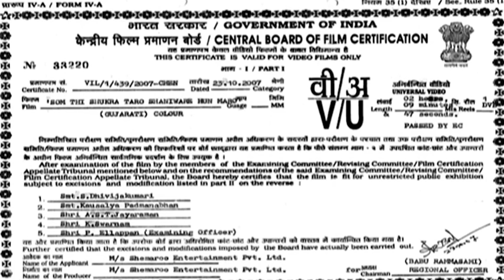સોમથી શુક્ર તારો, શનિવારે હું મારો...! | Watch Full Gujarati Natak | Arvind Rathod | Padmarani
Watch Full Gujarati Natak Som Thi Shukra Taro Shanivare Hun Maro On Gujarati Comedy @gujaraticomedy5787

Nikhilkumar Timbadiya is a lucky man. Even after decades of marital life, Nikhil and his wife Sheela love each other deeply. Faithful husband that he is, he allocates his time between his family and his profession (Chartered Accountant) during weekdays (Monday to Friday). What about Saturdays and Sundays? When Nikhil says he has some company accounts to be checked and needs to go out, Sheela believes him. After all he is a chartered accountant, a number cruncher, what can he be up to? When Sheela and her children learn that during the weekends, Nikhil is commuting between Pune and Mumbai all hell breaks loose. This chartered accountant seems to be having a rather deep liking for figures. Figures that do not appear on a balance sheet.

Natak : Som Thi Shukra Taro Shanivare Hun Maro
Cast : Arvind Rathod, Padmarani, Sheetal Rajda, Vaishali Parmar, Fagun Mehta, Chirag Desai, Salil Mehta
Directed By : Suresh Rajda